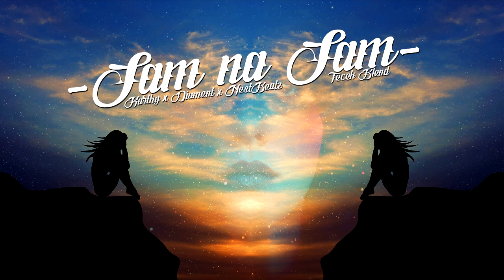Kartky x Diament x NEST BEATZ - Sam na sam (Tecek Blend)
*Grafika: DAJWERS
*Instrumental: NestBeatz